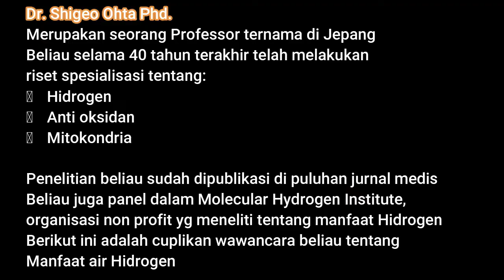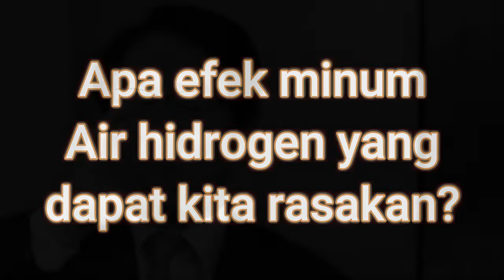Manfaat Air Hidrogen oleh Dr. Shigeo Ohta, Professor Nippon Medical School, Japan.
Manfaat air hidrogen untuk tubuh kita.
Antioksidan dari air hidrogen mampu menembus setiap sel tubuh kita dan membuat kita lebih sehat lagi.
Di musim virus corona seperti ini, air hidrogen 1 botol setiap hari, cocok untuk antibody tubuh kita.